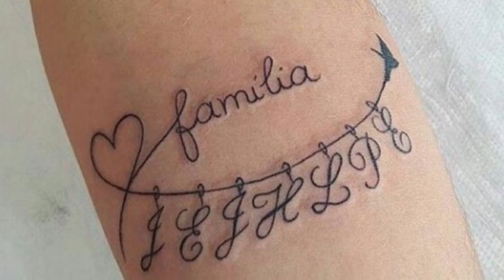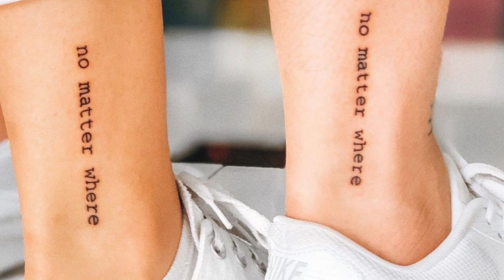TATUAGEM DE FAMÍLIA: Confira inspirações de tatuagens de família para homenagear quem você ama.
No vídeo de hoje você confere inspirações de tatuagens de família para homenagear quem você ama: seus avós, seus pais, irmãos e filhos, tudo de uma vez só! São tatuagens de frases, desenhos, grupais, com palavras e símbolos que remetem à união e ao amor.